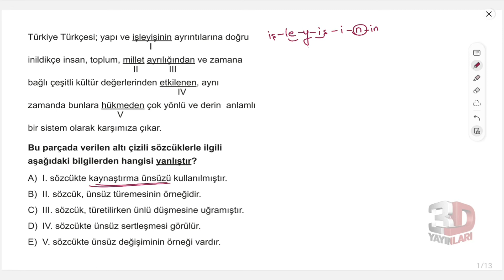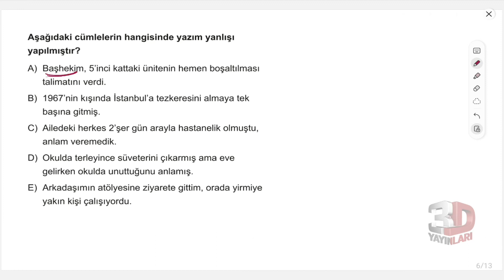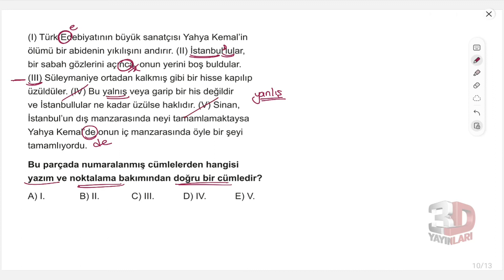TYT Dil Bilgisi Soru Bankası Bölüm 03 Test 08 Soru Çözümleri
🎞 Soru Listesi
▶ 00:00:00 Bölüm
▶ 00:00:00 Soru 1
▶ 00:01:55 Soru 2
▶ 00:03:02 Soru 3
▶ 00:03:44 Soru 4
▶ 00:04:23 Soru 5
▶ 00:06:03 Soru 6
▶ 00:07:20 Soru 7
▶ 00:08:13 Soru 8
▶ 00:09:46 Soru 9
▶ 00:10:35 Soru 10
▶ 00:11:51 Soru 11
▶ 00:12:56 Soru 12